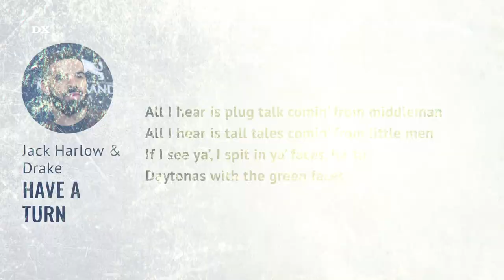Pusha T Has Very Blunt Answer When Asked About Drake & Kanye West Collab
When Kanye West and Drake buried the hatchet last November, many rap fans couldn’t help but wonder how Pusha T felt about seeing one of his closest collaborators make amends with his biggest rival.

During a recent interview with Shade45’s Gray Rizzy on his It’s Almost Dry press run, King Push shared his thoughts on Ye and Drake’s reconciliation, which culminated in the rap titans teaming up for the Free Larry Hoover Benefit Concert in Los Angeles in December.